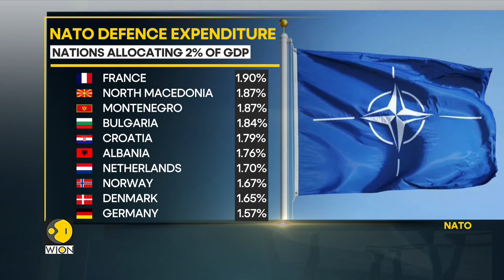Trump to NATO: Pay financial obligations or face consequences | WION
Donald Trump said that, while president, he told the leaders of NATO countries that he would "encourage" Russia "to do whatever the hell they want" to countries that had not paid the money they owed to the military alliance.